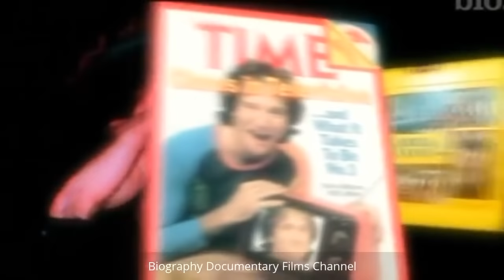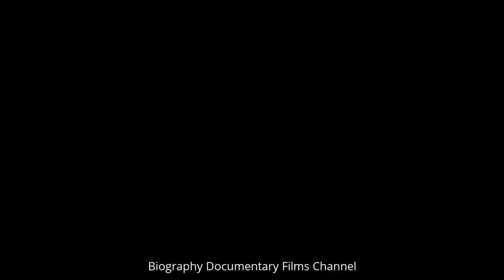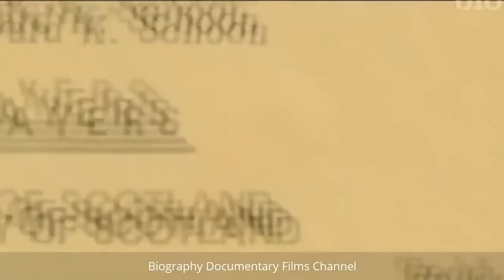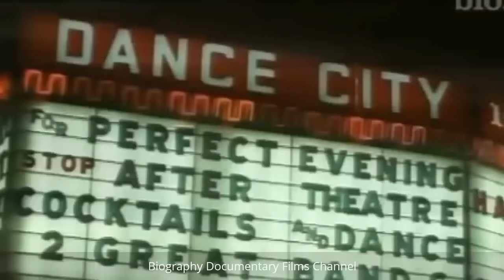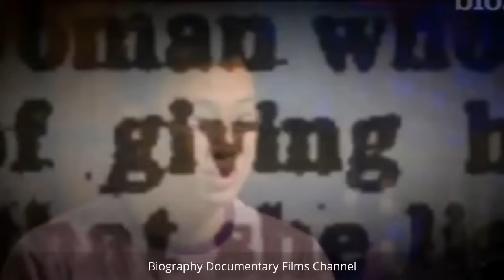Robin Williams Best American Actor and Comedian Biography Documentary Film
documentary (tv genre), documentaries, best documentary, documentary, documentary films, history, national geographic, full documentary